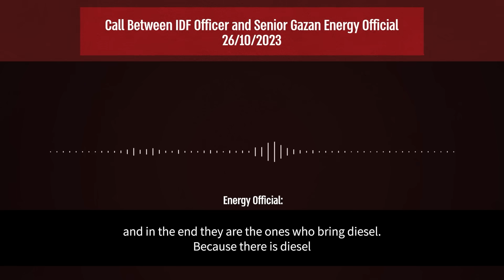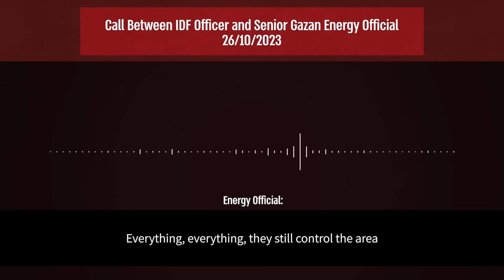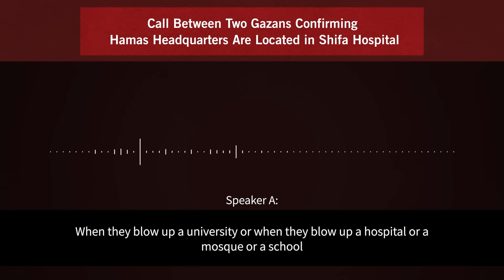Hamas HQ Hidden Under Gaza's Largest Hospital